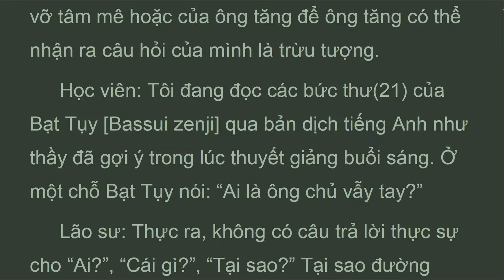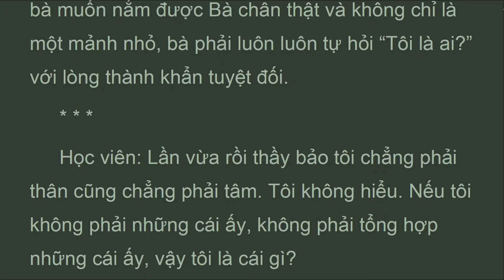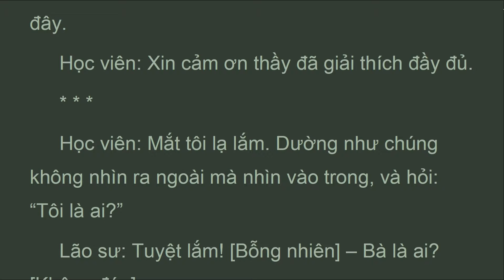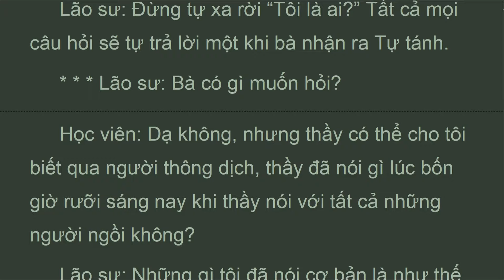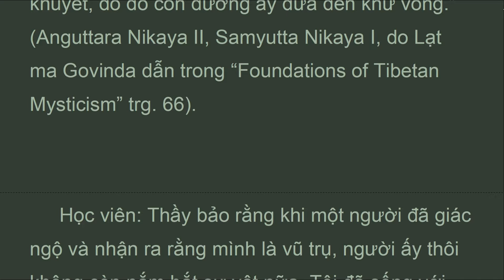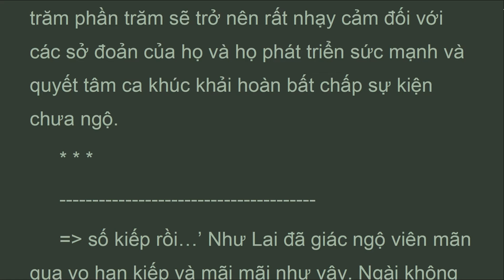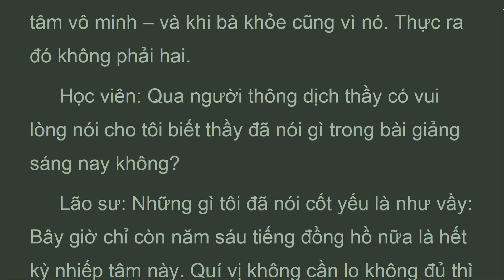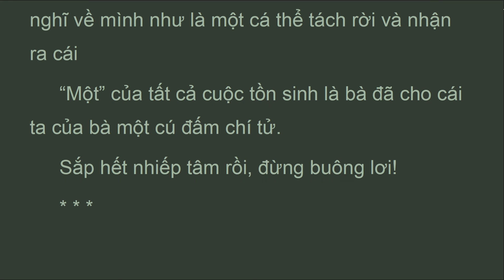BTT_03L_HỌC VIÊN J (đàn bà, 33 tuổi), Độc Tham, BA TRỤ THIỀN, Philip Kapleau,Đỗ Đình Đồng (Oct 2022)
Học viên: Khi lắng nghe âm thanh tôi tự hỏi: “Ai đang lắng nghe?” Thế có sai không?
 Lão sư: Tôi hiểu vấn đề của bà. Khi hỏi: “Ai đang lắng nghe?”, ban đầu bà có ý thức về câu hỏi cũng như về âm thanh. Khi câu hỏi thâm nhập sâu hơn, bà không còn biết về nó nữa. Như thế khi chuông rung thì chỉ là cái chuông lắng nghe tiếng chuông. Hay nói cách khác, âm thanh của bà đang rung. Đây là phút giây giác ngộ.
 Hãy xem các đóa hoa trong cái bình trên bàn này. Bà nhìn chúng và kêu lên: “Ồ, những cái hoa này đẹp làm sao!” Đây là một cách thấy. Nhưng khi bà thấy chúng không ly cách bà mà là chính bà, là bà giác ngộ.
 Học viên: Cái ấy tôi thấy khó hiểu quá.
 Lão sư: Theo cách thuần lý trí, nó không khó hiểu đâu. Khi nghe cách giải thích trước, người ta có thể thành thật nói: “Vâng, tôi hiểu.” Nhưng cái hiểu như thế chỉ là nhận thức lý trí và hoàn toàn khác hẳn với kinh nghiệm ngộ mà bà trực nghiệm hoa ấy chính là bà.
 Tốt hơn tôi không nên nói nữa hoặc những giải thích này sẽ trở thành chướng ngại cho bà. Hãy về chỗ và tập trung kịch liệt vào công án.

BA TRỤ THIỀN
Nguyên tác: The Three Pillars of Zen
Tác giả: Philip Kapleau (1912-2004)
Dịch giả: Đỗ Đình Đồng
 * Chương III: Những Cuộc Độc Tham
 của Mười Người Phương Tây
 với Lão sư Bạch Vân

10. HỌC VIÊN J (đàn bà, 33 tuổi)

Text on telegram
list 2